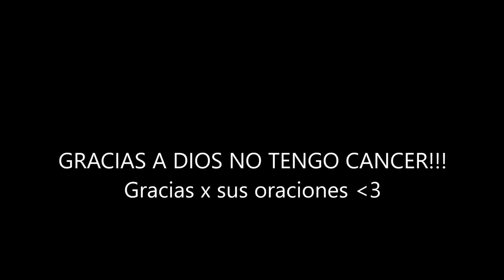Cumple de Julian =) - Septiembre 12, 14, 16, 17, 18, 20, 23, 24 y 25, 2016 - Nosotros Los Chilos